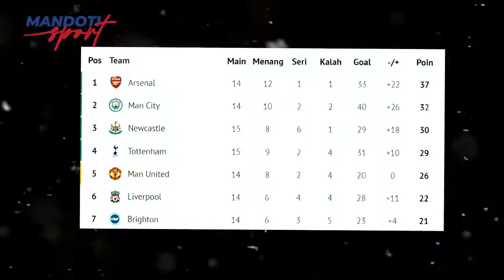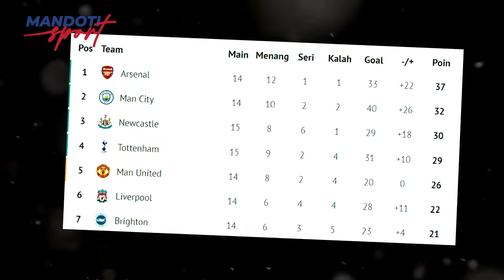Cristiano Ronaldo resmi meninggalkan Manchester United, Club Mana yang Mampu Membeli Ronaldo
pemain peraih balon dior limakali sekaligus mega bintang dari Portugal critiano Ronaldo mengumumkan akhir kerja sama dengan Manchester United pada Rabu (23/11/2022) dini hari WIB
seperti yang dikonfirmasi dalam sebuah pernyataan oleh klub Liga Premier. Cristiano Ronaldo resmi meninggalkan Manchester United. Sesui dengan kesepakantan Bersama.
"Cristiano Ronaldo akan meninggalkan Manchester United dengan kesepakatan bersama, dengan efek segera,"
Klub berterima kasih padanya atas kontribusinya yang luar biasa selama dua periode di Old Trafford, mencetak 145 gol dalam 346 penampilan, dan mendoakan yang terbaik untuknya dan keluarganya di masa depan.

Semoga Video-video yang kami sajikan memberikan informasi baru untuk anda.